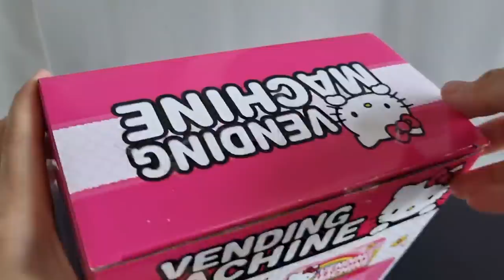3 minutes Satisfying with Unboxing New Hello kitty Vending Machine ASMR (no music no talking)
ep.376 3 minutes Satisfying with Unboxing New Hello kitty Vending Machine ASMR (no music no talking)